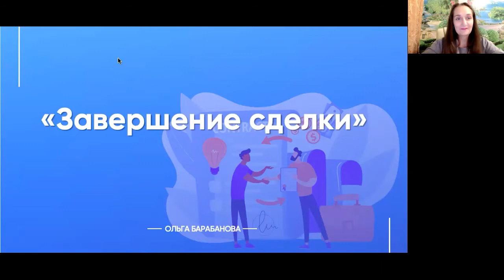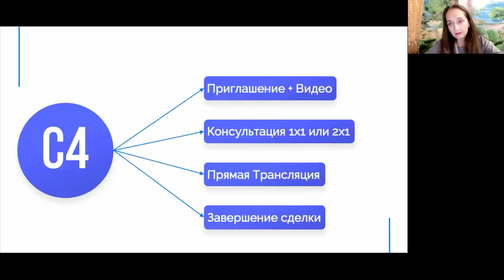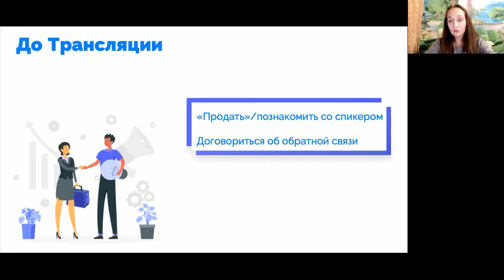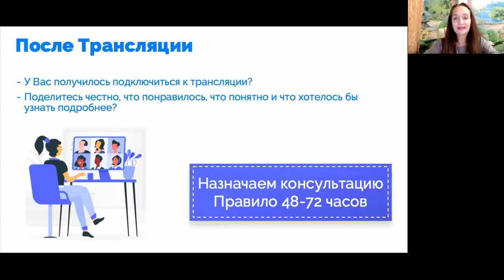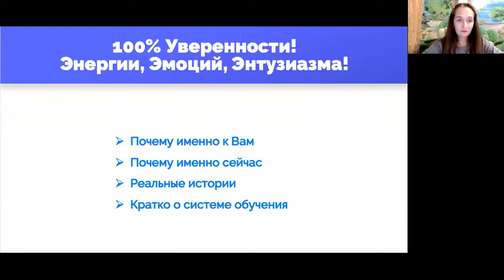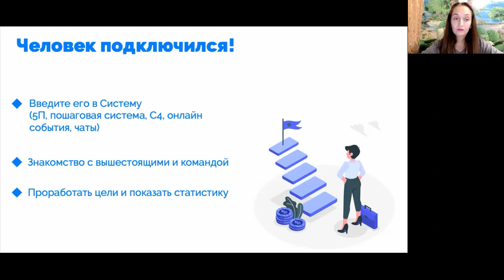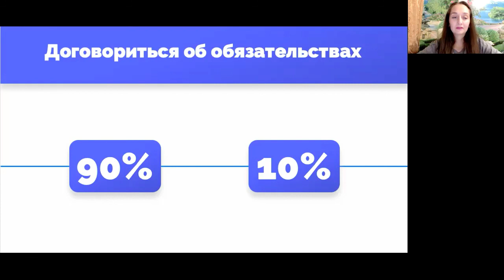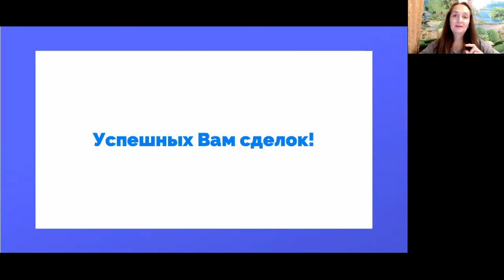Урок 5. Как стать мастером завершения сделок? Первые шаги партнёра в бизнесе Phenom.